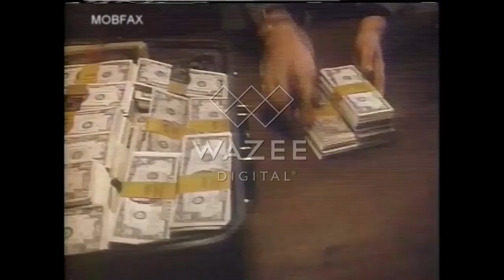Henry Hill - Goodfellas Review (1990)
CBS: Henry Hill - Goodfellas Review, Ray Liotta Interview (1990)